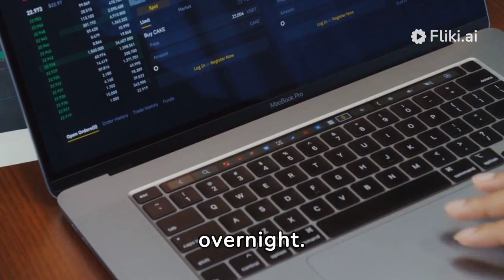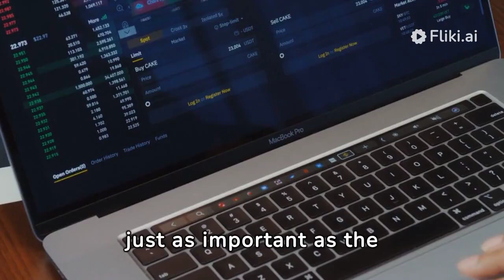How to increase productivity - Productivity Hacks for Supercharged Days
Unlock Your Inner Powerhouse:  Productivity Hacks for Supercharged Days

Feeling overwhelmed and drowning in to-do lists? Say goodbye to procrastination and hello to laser-sharp focus! This video reveals game-changing productivity hacks that will transform your workflow and skyrocket your efficiency. Learn how to tame distractions, conquer time management, and crush your goals with ease. Whether you're a student, entrepreneur, or busy professional, these techniques will unlock your inner powerhouse and leave you feeling energized and accomplished.

In this video, you'll discover:

The brain science behind productivity: Understand how your mind works to optimize your approach.
Time management magic: Master scheduling strategies for maximum output and minimal stress.
Distraction destruction: Learn effective tools and techniques to shut out the noise and stay laser-focused.
Prioritization pro: Discover the secrets to identifying and tackling your most important tasks first.
Habit hacking: Unleash the power of small, consistent actions to build unstoppable momentum.
Bonus!

Share your personalized productivity rituals and routines.
Showcase handy apps and tools that boost efficiency.
Interview inspiring success stories about their productivity secrets.